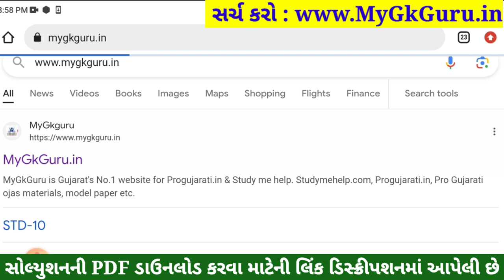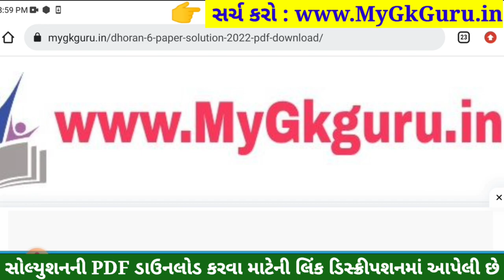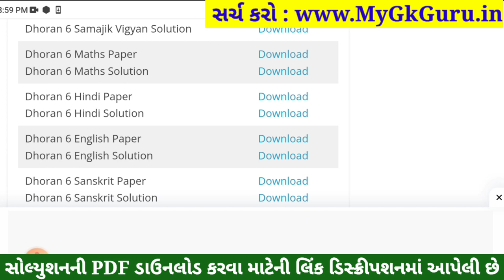Dhoran 6 Sanskrit Paper Solution 2023, Std 6 Sanskrit Paper Solution 2023, Dhoran 6 Sanskrit Paper